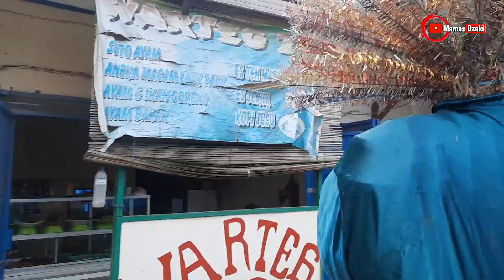PARADE ONDEL ONDEL BETAWI KELILING KAMPUNG - ONDEL-ONDEL MILAD SANGGAR CAHAYA TERANG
ONDEL ONDEL BETAWI KELILING KAMPUNG - ARAK ONDEL-ONDEL BETAWI MILAD SANGGAR CAHAYA TERANG
Terimakasih untuk SANGGAR CAHAYA TERANG
Semoga semakin sukses selalu
Salam hangat dari @mamasdzaki
Tonton yang ini juga ya: